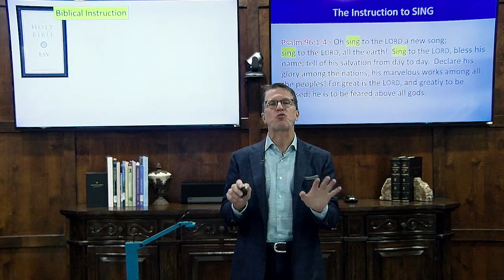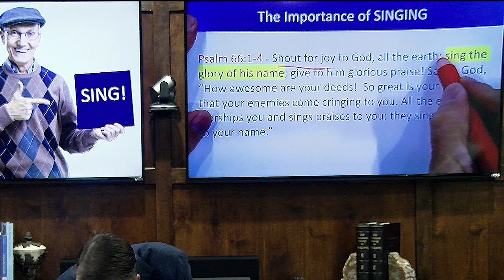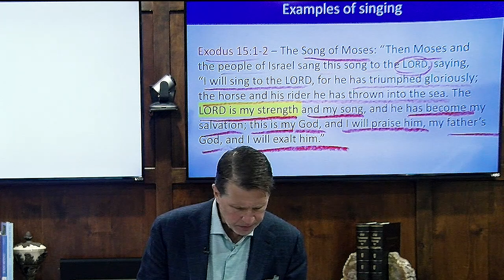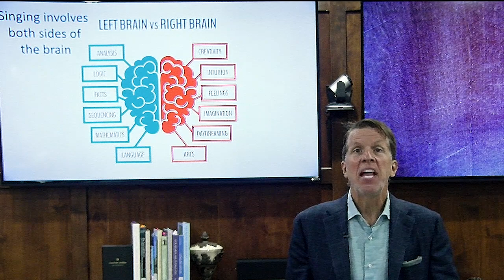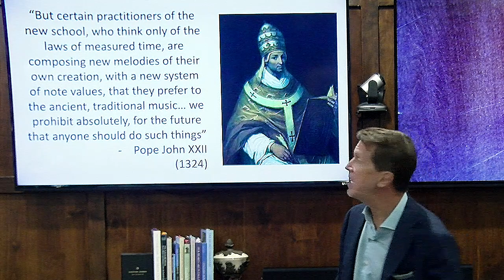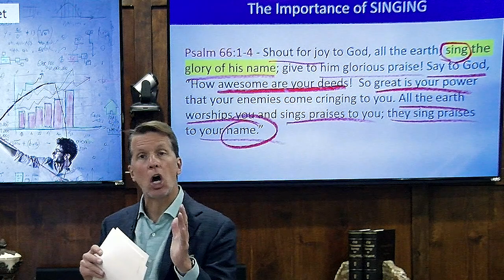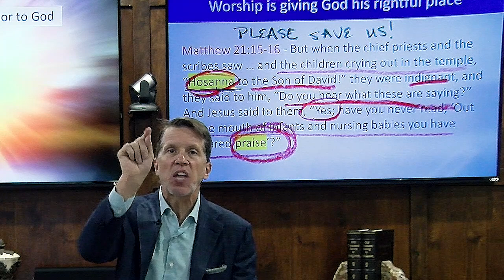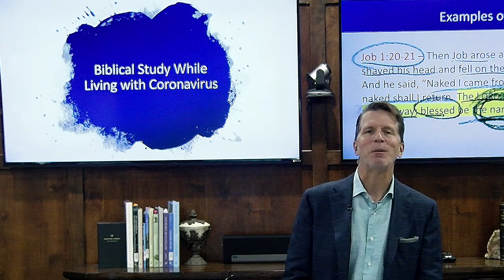"Sing to the Lord" -Bib-Lit. Class Lesson for 08/23/20